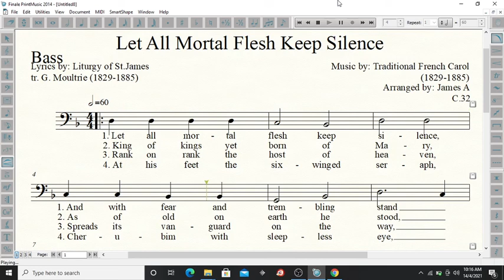Let All Mortal Flesh - Bass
For practice purpose only, with bass voicing.

Song: Let All Mortal Flesh Keep Silence
Public Domain